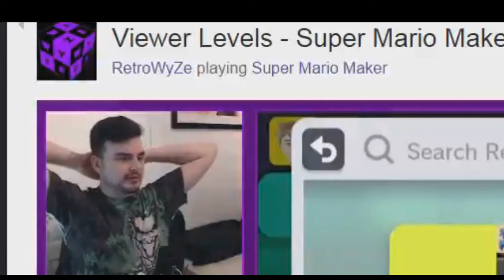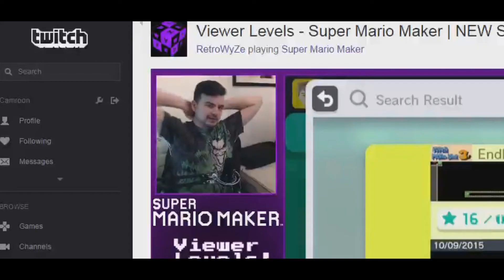GTA 5 PC - FUNNY MOMENTS! - (PRANKS, MEMES, ADVERSARY MODE) w/ DrewBaLoo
Some quick, cheeky funny moments I recorded while playing GTA with friends.
 So original. You've never seen anything like this before. Kill yourself